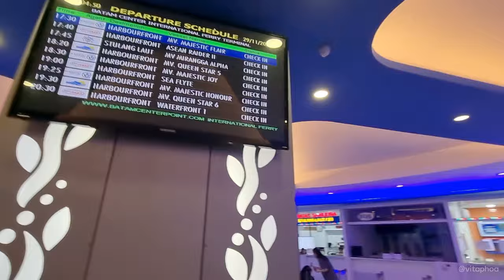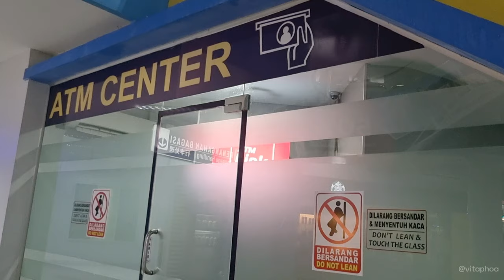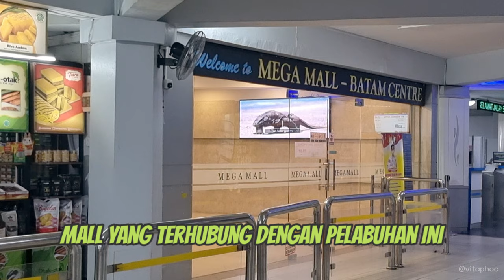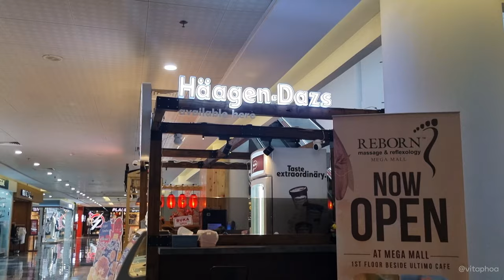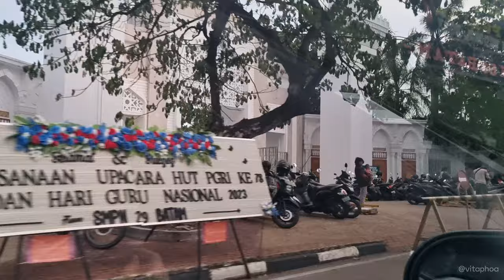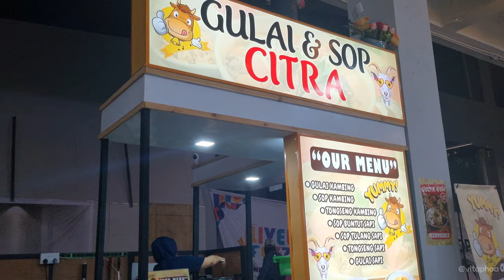MAU JALAN JALAN KE SINGAPURA DAN MALAYSIA VIA BATAM?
Hai guys,

Jangan lupa nyalakan lonceng notifikasinya juga !

Salam hangat,
Vitaphoa